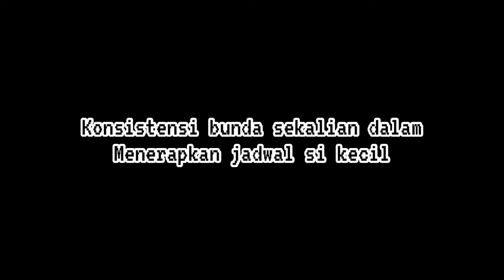Feeding rules (jadwal makan) umar usia 7 bulan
Halo bundaa,, video ini merupakan feeding rules mpasi umar, hanya sekedar sharing saja ya bunda

Inti dari video tsb adalah konsistensi bunda" sekalian dalam menerapkan jadwal si kecil agar didapatkan kesenangan dan kenyamanan saat si kecil makan 🥰

Semoga bermanfaat ya bundaa